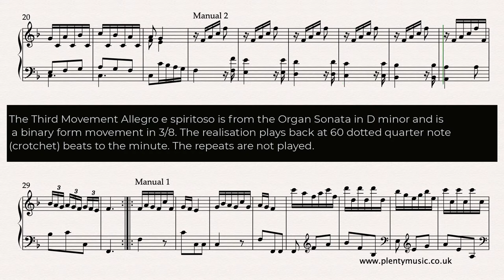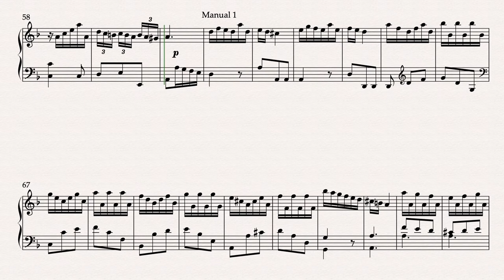Galuppi B. | Third Movement Allegro e spiritoso from Organ Sonata in D minor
The uplifting third movement from OrganSonata in D minor by Baldassare Galuppi has strong rhythmic shapes and harmonic sequences.

The video score plays back at 60 dotted quarter note (crotchet) beats to the minute. A lightness in the registration is appropriate whilst the movement can be played the without repeats.There is a lovely exploration of space in this music with the rhythmic shapes being a strong feature of the musical content. Galuppi is one of an important group of composers that link the baroque with the classical age and is identified particularly with the galantstyle movement.

Galuppi’s music is not particularly well represented by publishers and one of the reasons for this is because of Napoleon’s invasion of Venice in 1797. As a consequence of this many of the composers’  manuscripts misplaced and lost.